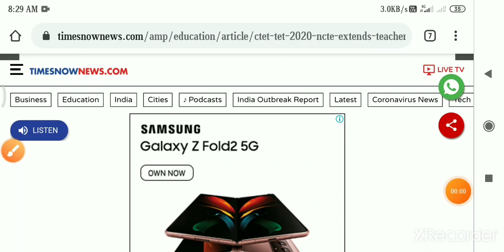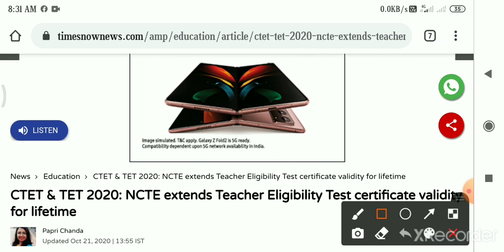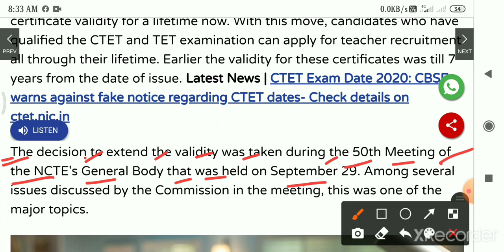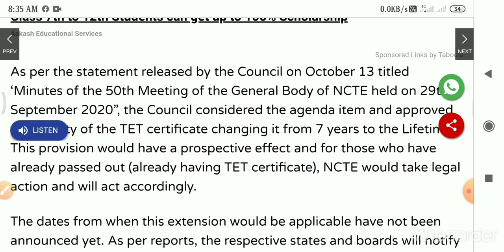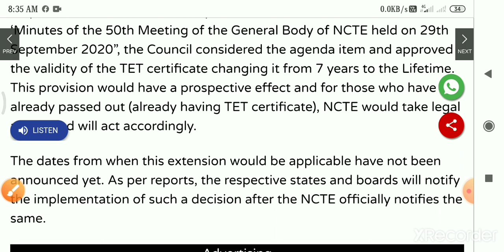CTET/TET सर्टिफिकेट वैधता लाइफ टाइम 2020 । ctet certificate validity life time। tet certificate 2020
Namskar dosto,

CTET/TET सर्टिफिकेट वैधता लाइफ टाइम 2020b। ctet certificate validity life time। tet certificate 2020

Dosto is video me bataya gaya hai ki ctet/stet pass sabhi candidate ka certificate ka validity ab life time kar diya gya hai. CTET/tet certificate validity life time 2020. digital power

Today new paper link 2020:-

covered Topic:-
CTET Certificate validity 2020,
CTET Certificate validity period kya hai,
2020 ctet validity kitna hai,